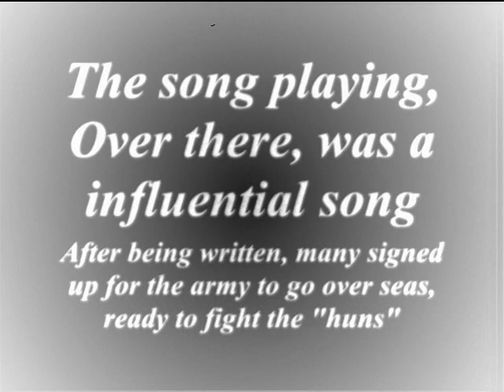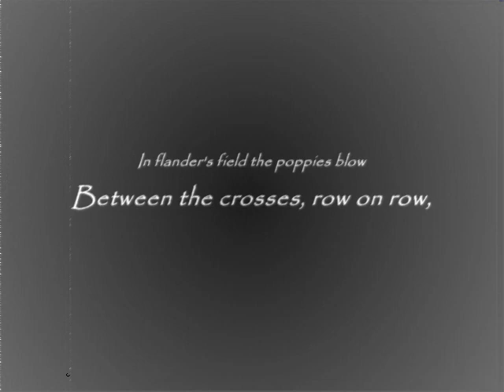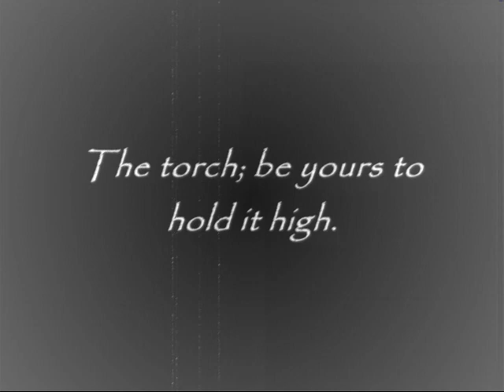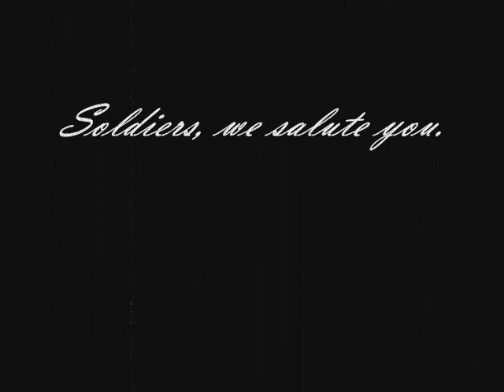Music used as Propaganda in World War 1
A little something I put together.